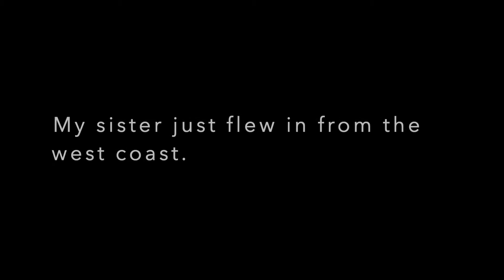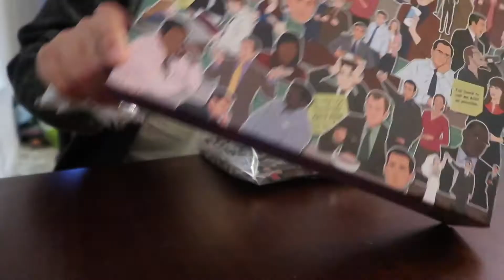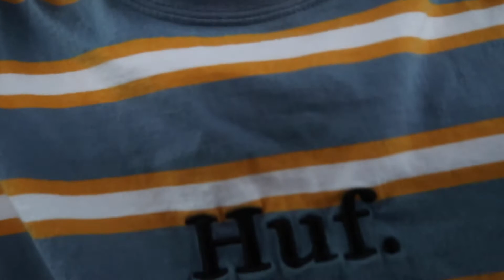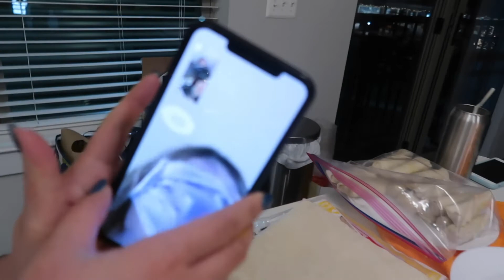Happy New Years Vlog! Sister Visits Maryland, Bun Bo Hue, Sashimi, Overcooked 2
An eventful vlog. My sister flies from the west coast to visit our family in the east coast! They all loved my camera. Enjoy the video.
Happy New Years to everyone.

-- I appreciate it. :D  --

Always take care of yourself, and don't forget to smile!